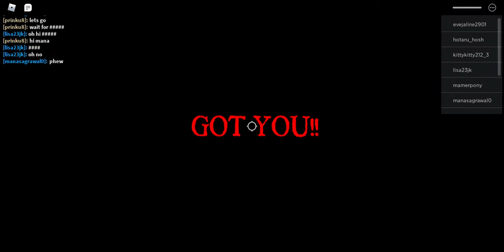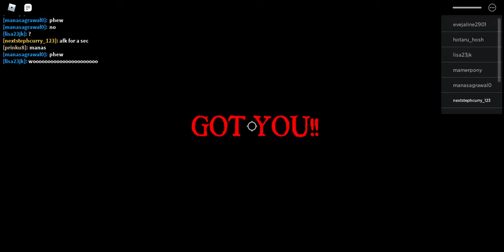Playing escape the terror obby!!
Im back!!
i didnt post for a while because of the problems of the recording thing